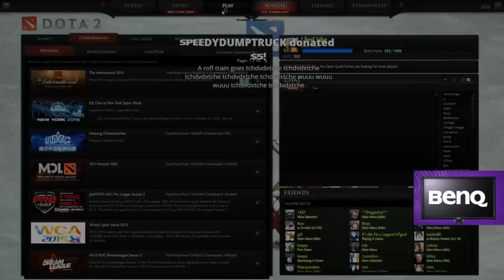RTZ (AM) Gets 12 MIN BF, Plays Super Carry (EZ Push Win)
Please do support Sing here!